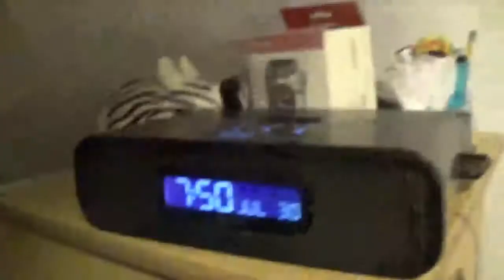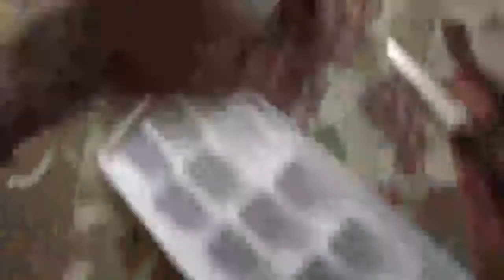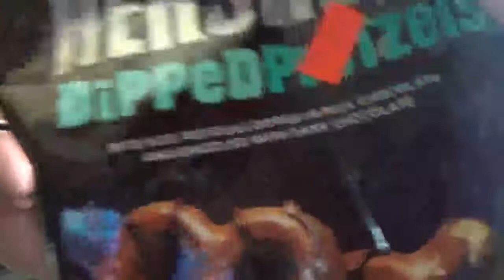Rough day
Today was a rough day  but it got a little bit better